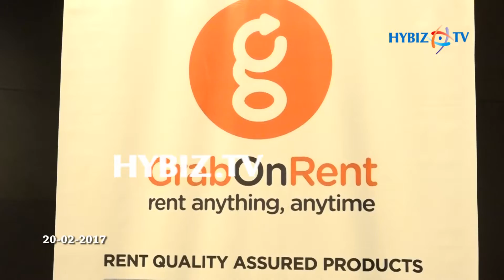GrabOnRent | Rent Furniture , Home Appliances, Bikes in Hyderabad | hybiz